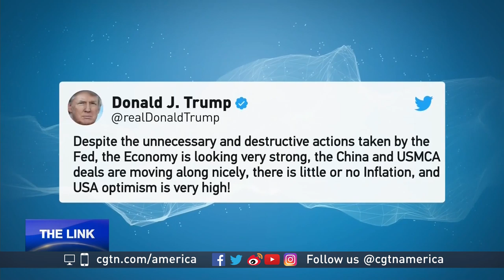Arthur Dong discusses the latest in the US China trade talks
CGTN's John Terrett spoke with Georgetown Professor Arthur Dong about the current situation in the U.S.-China trade talks and what is at stake.